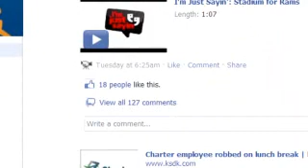I'm Just Sayin' - Episode 2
How should we remember the 10th Anniversary of 9/11?